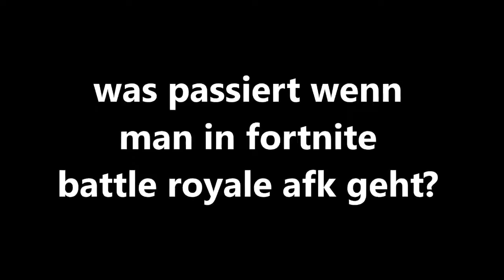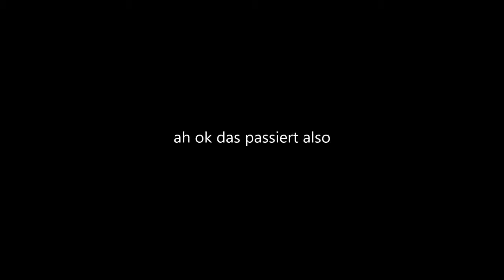Fortnite Battle Royale: Ich geh afk was passiert?!